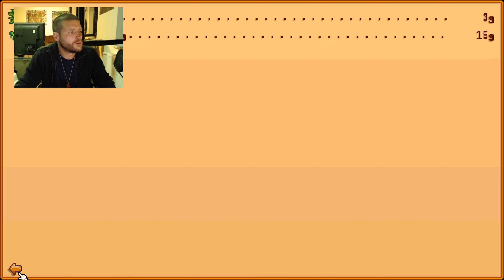Bitte sanier das Haus ☼ Stardew Valley #3